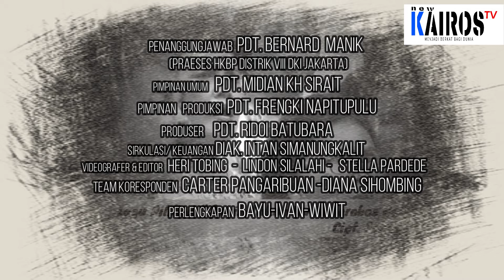Paduan Suara Parompuan HKBP Ress.Cijantung - Festival Paduan Suara Parompuan HKBP Distrik 8 DKI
Festival Paduan Suara Parompuan HKBP Distrik 8 DKI 2019.
PADUAN SUARA PAROMPUAN HKBP RESSORT CIJANTUNG JAKARTA.